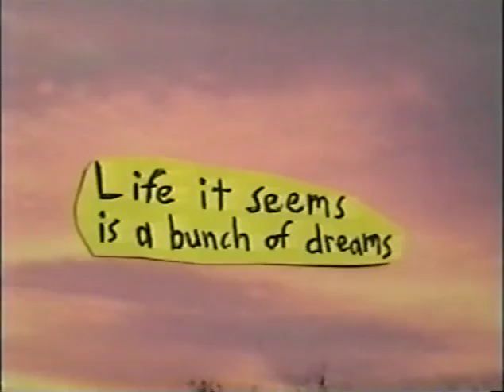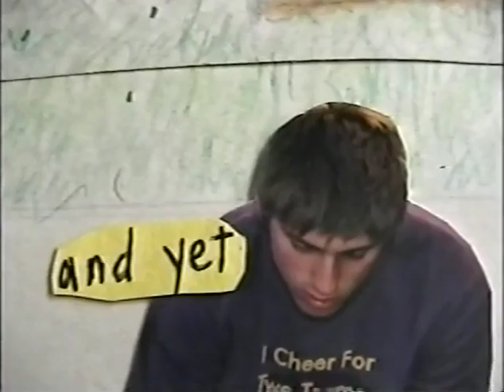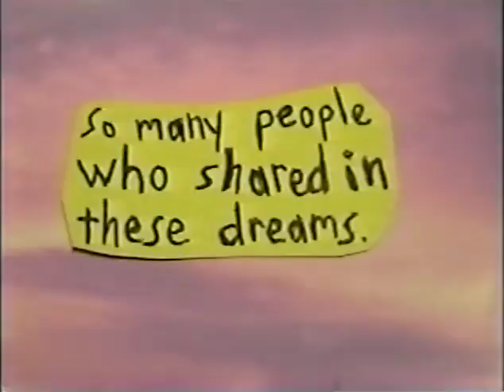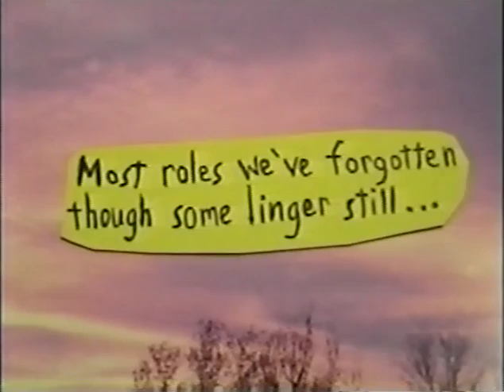You Meant the World to Me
Acoustic hardcore with a cello!  Cool ska music!  Very original!